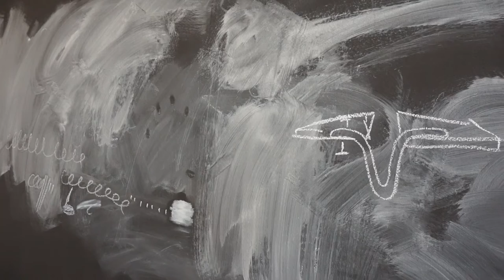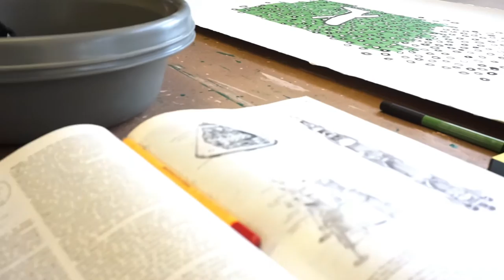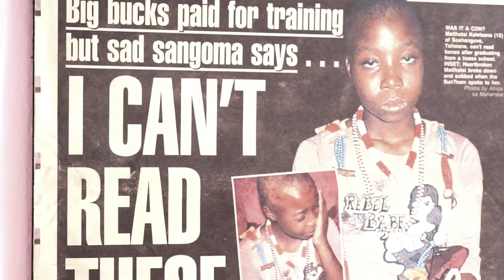Kemang Wa Lehulere: Deutsche Bank Artist of the Year 2017 (Part 1)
In the first installment of a recent interview with Deutsche Bank Artist of the Year 2017 recipient, Kemang Wa Lehulere, ART AFRICA learn about the Cape Town-based artist's introduction to the world of art from his lesser-known origins in theatre, his interest in the repetition of history and his ideas about impermanence.